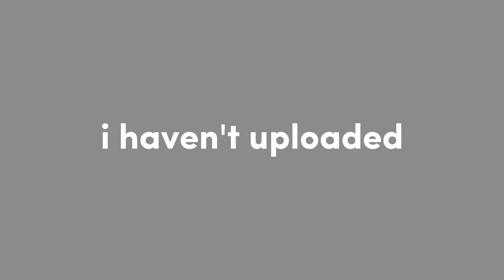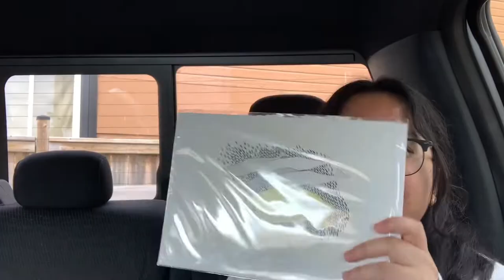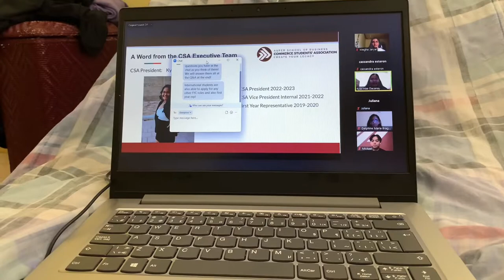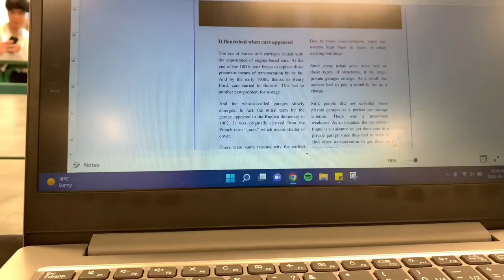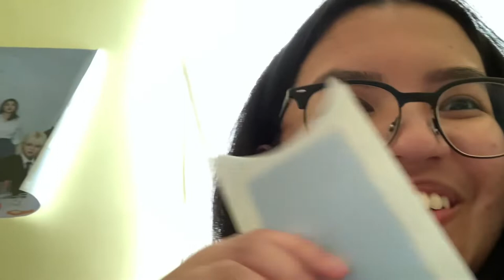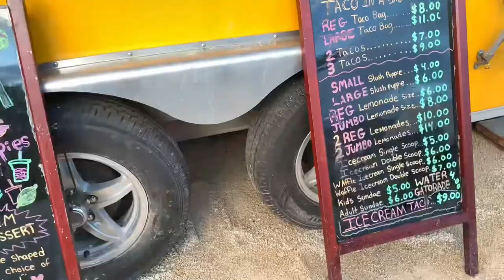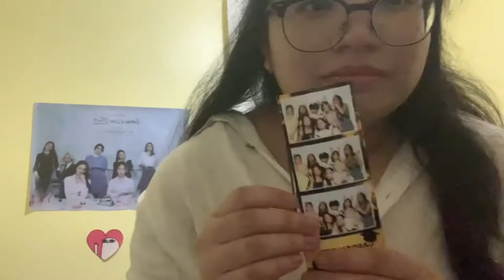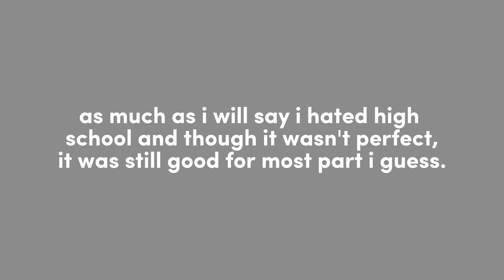my messy last month of high school.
[TURN ON ENG SUB]

this took me almost a month and a half to edit and still turned out so bad omfg. im sorry for how inconsistent this video but it's been sitting in the drafts for too long.